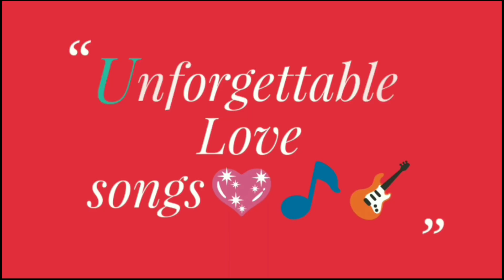Maai Teri Chunariya Cover By Hasrat Ali | Heart Touching Song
Mai Teri Chunariya Cover By Hasrat Ali | Heart Touching Song

Singer: Arijit Singh
Lyrics: Mayur Puri
Music On: Zee Music Company

Every artist writes his own autobiography" and we are publishing that biography to the world.

Lyrics
O jheena jheena jheena re udaa gulaal
Maai teri chunariya lehraai
Jheena jheena jheena re udaa gulaal

Rang teri reet ka
Rang teri preet ka
Rang teri jeet ka hai laayi, laayi, laayi..

Maai teri chunariya lehraayi

Jab jab mujhpe hai, utha sawaal
Jheena jheena re udaa gulaal

Jag se haara nahi main
Khud se haara hoon Maa
Ik din chamkunga lekin
Tera sitaara hoon Maa
Maai re, Maai re..
Tere bin main toh adhoora rahaa
Mujhse hi roothi meri parchhaai

O ho.. meri parchhai, tera khayal

Rang teri reet ka, rang teri preet ka